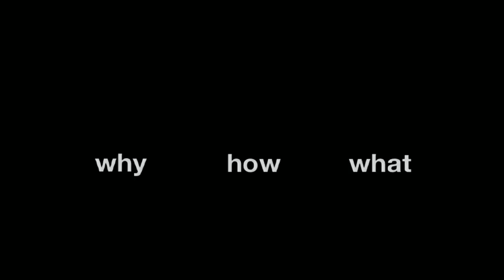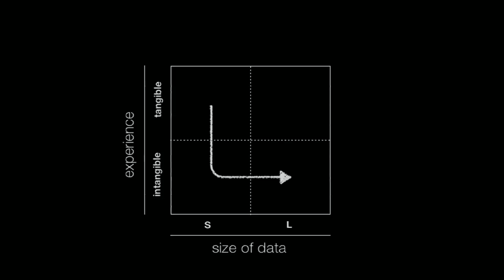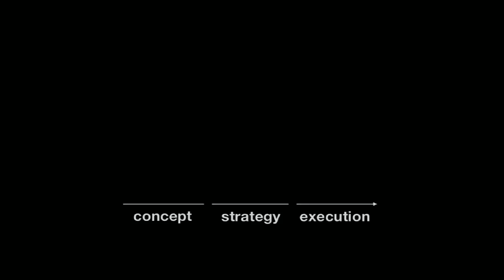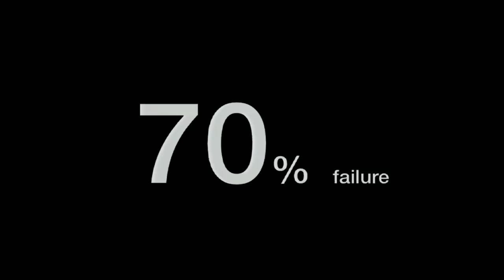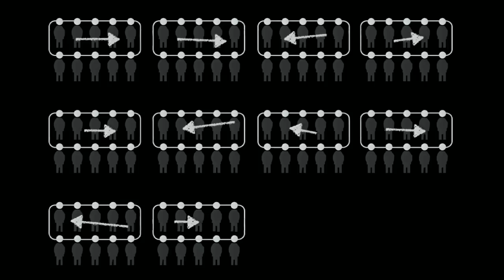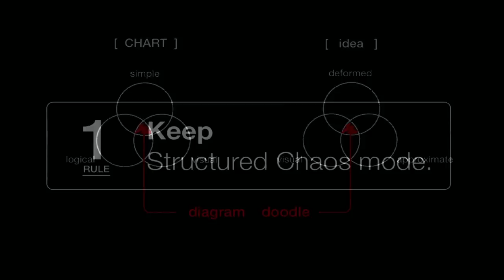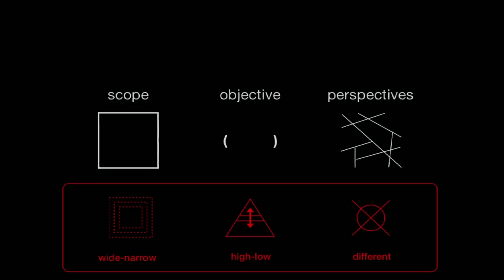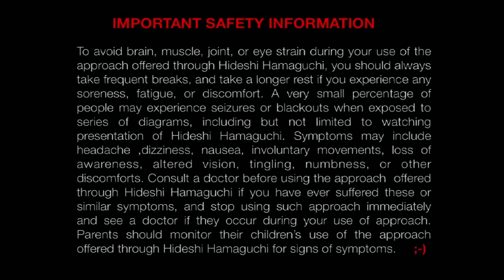Break the bias: Hideshi Hamaguchi at TEDxPortland 2012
Many thanks to our Presenting Sponsor, The University of Oregon - White Stag Block.

As the head of strategy at Ziba design, Hideshi uses visual models and frameworks to generate concepts and strategies, and is considered to be a leading mind in creative concept development, strategy building and decision management on both sides of the Pacific. In 1994 he created the first corporate intranet in Japan. In 2000 he led the core concept development for the world's first USB flash drive. The process of innovation inspires him.

TEDx
Established in 2009, in the spirit of "ideas worth spreading," TEDx is a program of local, self-organized events that bring people together to share a TED-like experience. At a TEDx event, TED.com videos, live speakers and performers combine to spark deep discussion and connection in a small group. These local, self-organized events are branded TEDx, where x = independently organized event. The TED Conference provides general guidance for the TEDx program, but individual TEDx events are self-organized. Over 1,400 TEDx events occur annually around the world.